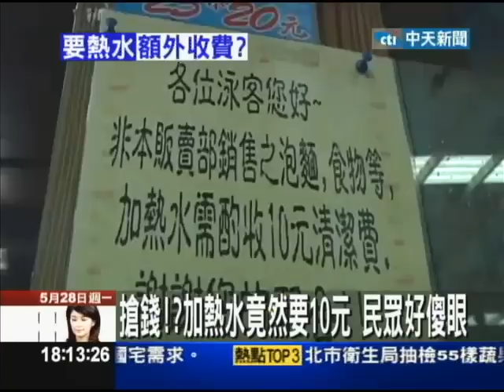【中天】5/28 搶錢？加熱水竟然要10元 民眾好傻眼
有民眾帶著小朋友，到桃園中壢一間游泳池玩水，門票都不便宜，一張要250元，因為怕小孩子肚子餓，所以自己帶了泡麵，但當要熱水時，卻被告知要收十塊錢熱水費，因為外面超商或是速食店要開水都不用錢，讓民眾絕得不合理，加個熱水竟然要十塊錢。